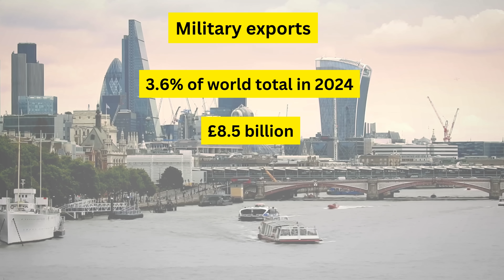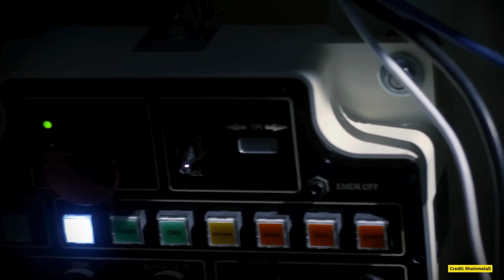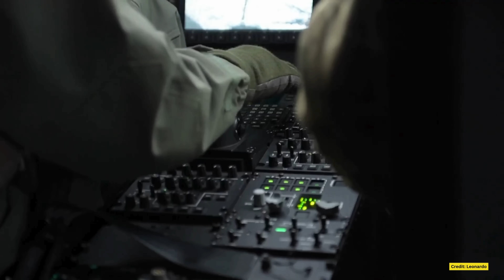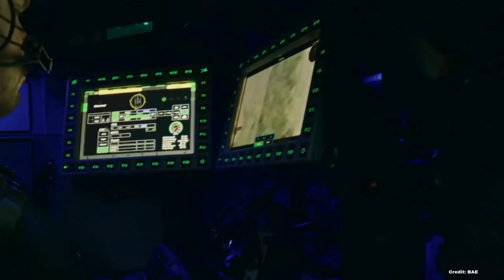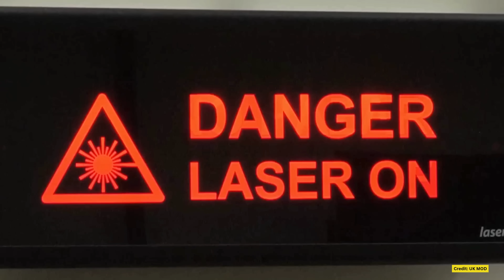British Military Technology - Still got it? | A look at U.K. Military Technology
The United Kingdom may no longer be the imperial juggernaut it once was — but when it comes to defence manufacturing, Britain is still producing some of the most capable and combat-proven military systems on the planet.

In this episode we’re taking a deep dive into Britain’s most effective military equipment in 2025. From battle-tested tanks and elite missile systems to world-class naval platforms and future-facing defence tech, we’re looking at what the UK brings to the battlefield — and what’s coming next.

In this video, we cover:

The NLAW anti-tank weapon co-produced with Sweden and its battlefield success in Ukraine

The CAMM/Sea Ceptor missile system and Sky Sabre, Britain’s air defence answer to ESSM

The Challenger 2 and upcoming Challenger 3 main battle tanks

The Eurofighter Typhoon, Britain's premier fast jet, and its competitive edge over the F-35 in certain roles

Helicopters made in Yeovil like the AW159 Wildcat and AW101 Merlin

The long-delayed but now delivered Ajax IFV, built in South Wales

A tribute to the Warrior AFV, which served many of us personally

British-built missile systems like Storm Shadow, Brimstone, Meteor, and SPEAR 3

The mighty Queen Elizabeth-class aircraft carriers, Type 45 destroyers, and Astute-class submarines

And upcoming tech like the Gravehawk air defence, and DragonFire laser weapon

The UK defence industry still exports over £8.5 billion worth of arms annually — from Typhoons and naval systems to parts for the F-35 and anti-tank weapons. Export partners like Qatar, Italy, Poland, and Sweden show that British kit remains highly valued around the world.

We also break down real-world combat results from Ukraine and how British-made systems have outperformed expectations on the front line. Whether it’s mobility, survivability, or precision strike capability — Britain still delivers.

00:00 – Introduction: Britain’s Defence Legacy
00:41 – UK Defence Exports Overview
02:05 – NLAW: Lightweight Anti-Tank Success
03:07 – CAMM & Sea/Land Ceptor: Air Defence Systems
03:57 – Challenger 2 & 3: Main Battle Tank Evolution
05:15 – Eurofighter Typhoon: British Aerospace Excellence
06:55 – UK Helicopter Manufacturing: Wildcat & Merlin
08:15 – Ajax AFV: Modern Armoured Vehicle Development
19:35 – Warrior AFV: A Tribute to a Proven Platform
10:20 – UK Missile Technologies: Storm Shadow, Brimstone, Meteor, SPEAR 3
12:18 – Royal Navy's Operational Vessels: Queen Elizabeth-Class Carriers, Type 45 Destroyers, Astute-Class Submarines
14:07 – Emerging Technologies: DragonFire Laser, Gravehawk Air Defence